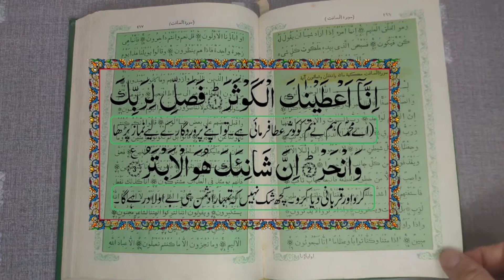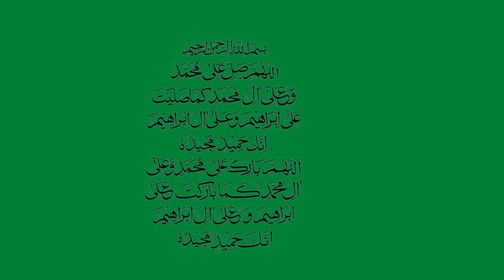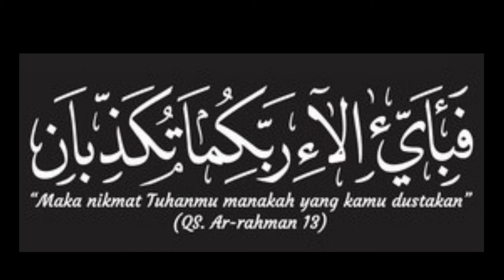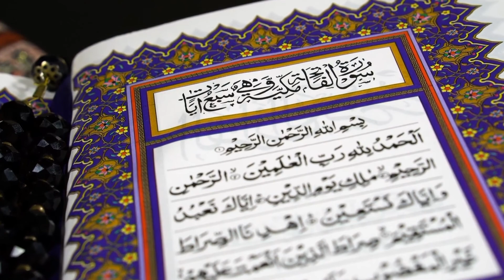Tie The Black Thread On That Part | Everything Will Be At Your Feet | Kalay dhagay Ka Amal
Tie The Black Thread On That Part | Everything Will Be At Your Feet | Dolat Ma Barkat Ka Amal
Protection from black magic
how to protect against black magic
protection from evil eye
prayer for protection from all evil things
tying black thread on arm
kala dhaga,kala dhaga in islam
kala dhaga taweez
kale dhage ka taweez
kale dhage ka amal
paisa anay ka amal
wazifa for everything
black thread And Islam